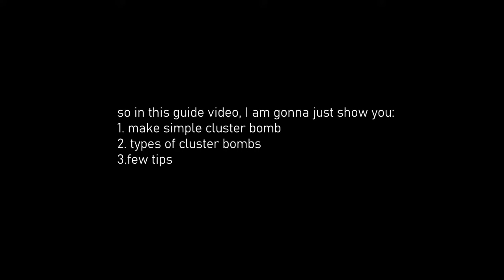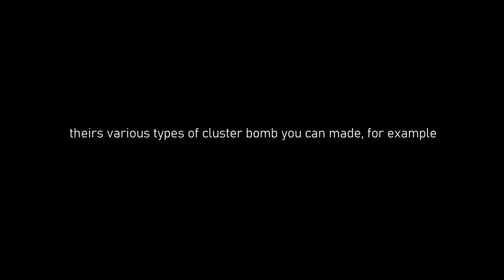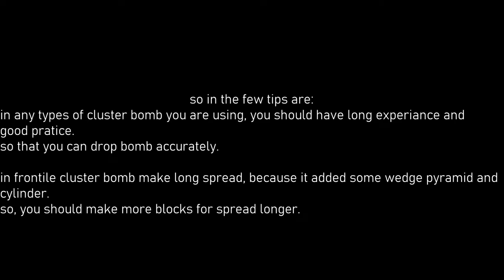PVP guide 1: cluster bomb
aeeeeeee
hows that video?